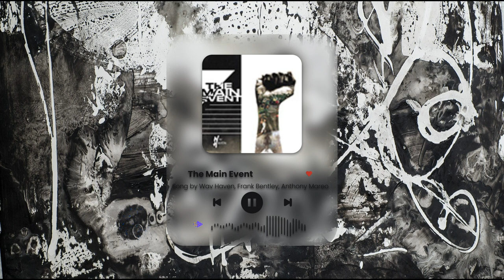🎮The Main Event - Power Up with Wav Haven, Frank Bentley & Anthony Mareo's Explosive HipHop Track🏋️🔥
Get ready to power up with "The Main Event" by Wav Haven, Frank Bentley, and Anthony Mareo, an explosive hip hop track that embodies the spirit of competition and the thrill of the game. Featuring percussion, synth, vocals, backing vocals, electronic drums, and bass, this dynamic track delivers a powerful, serious, angry, and groovy mood, making it the perfect soundtrack for sport & fitness, urban, and gaming videos.

Whether you're gearing up for a workout, venturing into the urban jungle, or preparing to conquer your next gaming challenge, "The Main Event" is the anthem that will fuel your journey. The raw energy and intense beats of this hip hop banger will get your heart pounding and your adrenaline flowing.

Don't just play the game, dominate it with "The Main Event." Press play and let Wav Haven, Frank Bentley, and Anthony Mareo's explosive hip hop track power you through every challenge and guide you to victory.